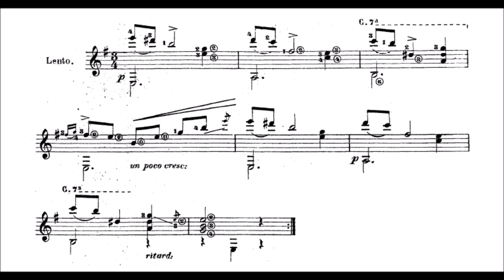Francisco Tarrega - Adelita (TARREGA'S 163RD BIRTHDAY TRIBUTE)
Classical guitar music is rightly associated with the country of Spain largely because the two composers who popularized the instrument were both Spanish, Sor and Aguado. After their deaths guitar music entered a period of neglect in the mid-nineteenth century. Its revival in the twentieth century is credited principally to another pair of Spaniards, composer Francisco Tárrega and virtuoso guitarist Andrés Segovia. Tárrega, a guitarist and pianist, transcribed many popular piano pieces for guitar, but also wrote a significant number of original works for the instrument, as well. Most are of a salon variety, this charming mazurka being a prime example.

It is light and immediately appealing in its Spanish flavors and slightly exotic, carefree spirit. The pacing throughout is relaxed, the mood nocturnal, and the music more than vaguely reminiscent of the intimate but lighter side of Chopin. Adelita opens with a simple theme of mostly descending contour, a catchy if almost too obvious creation. The second subject is a bit brighter, its shape arch-like and its music imparting a bit more of a playful sense. The main theme returns briefly to close out this delightful piece. Lasting less than a minute-and-a-half, guitar mavens and even some listeners partial to piano music will find this mazurka an attractive offering.

Please take note that the audio AND the sheet music ARE NOT min.e Change the quality to a minimum of 480p if the video is blurry.